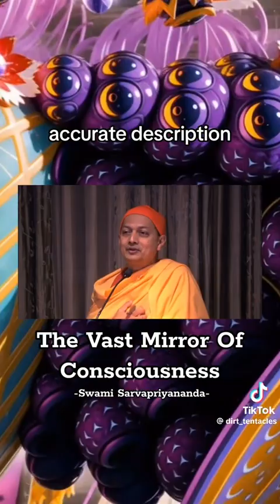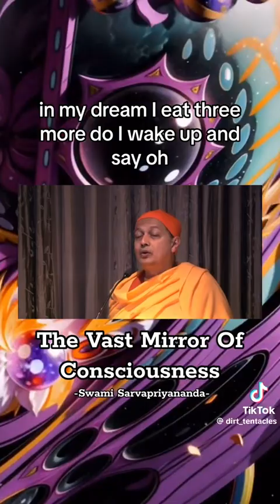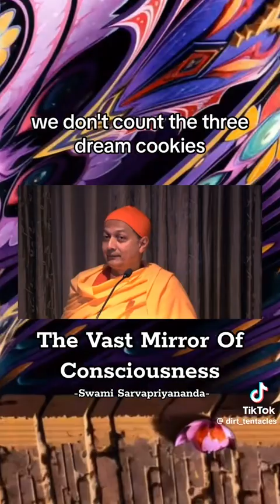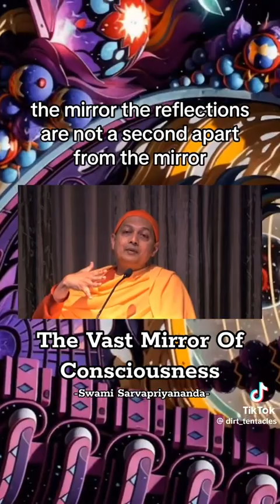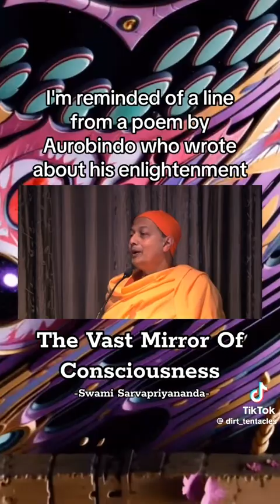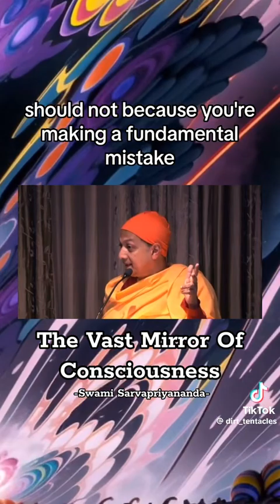The Mirror is Unchanging, the Forms Appearing in The Mirror are Ever-Changing🪞